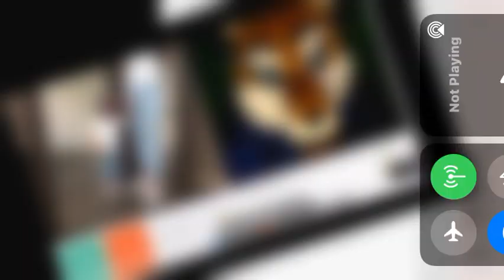iShowSpeed Reacts Mbappe Staying At Psg..